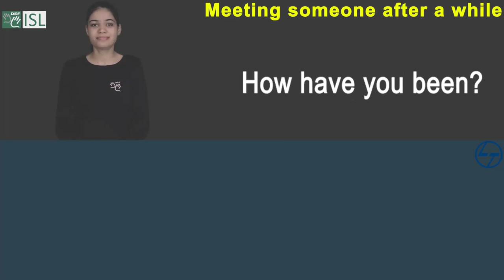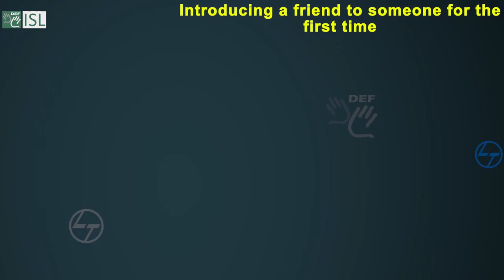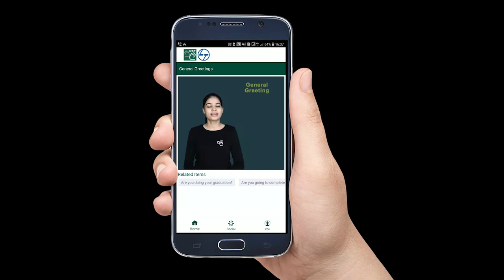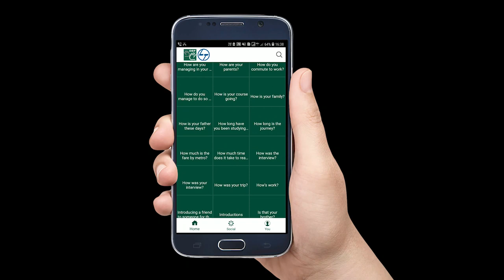Conversation (1) (Indian Sign Language)